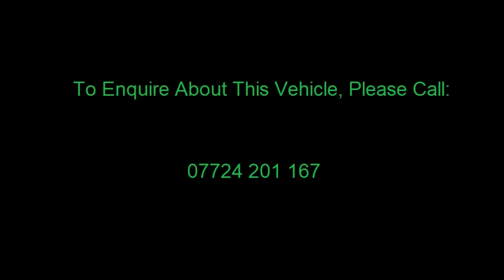OOW 2020 Swift Kon-Tiki Sport for sale in the West Midlands